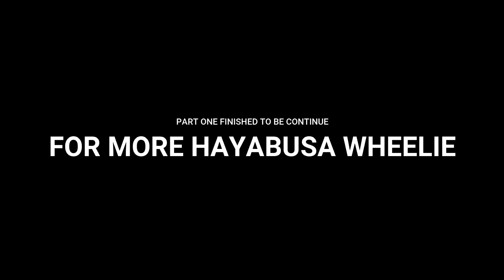Republic Day Ride | Hayabusa Wheelie | Hayabusa Stunt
Hello Lovely friends in this video i have gone to the Republic day ride with super bikes and also done multiple stunts.

The only way to stay safe is to follow the rules to your full capability and being a bit more careful on the roads. This is India please  Drive safe. Wear a helmet, always!

Hello  Friends, this is Akashdeep (Akki) & thank you for taking out time to watch my video. Please Do "LIKE" the video if you really enjoyed watching this Video or Do "COMMENT" if you want to Suggest something or Appreciate my efforts.

(Wear helmet at the back also! :p)

 PRODUCTS I use in Bike

► Mobile Holder with Charger for Bikes
► K&N KT-1211 High Performance Replacement Air Filter
► PowerTRONIC-KTM Duke/RC 390

►GoPro Hero 7 Black
►GoPro Hero 6 Black
►Audio Mic for GoPro
►SJCAM 8 Pro (Latest Addition)
►SJCAM 7 Star
►SJCAM 6 Legend
►External MIC

✔"FOLLOW ME"

Listen ad-free with YouTube Premium
Song
Defeat The Night
Artist